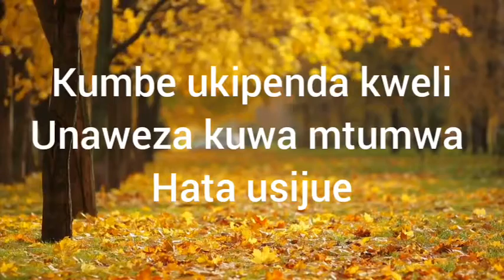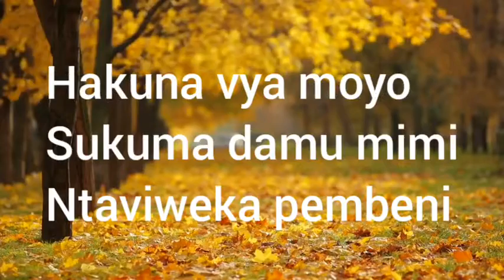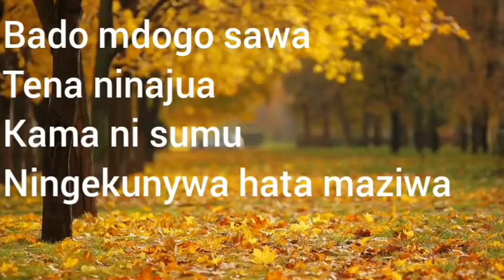Doff Tiger_Kamwambie Lyrics